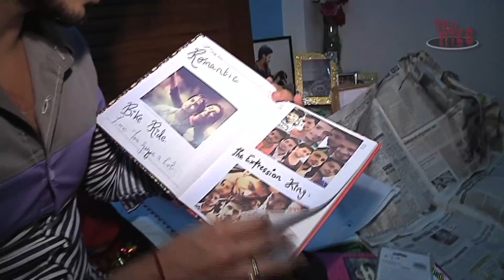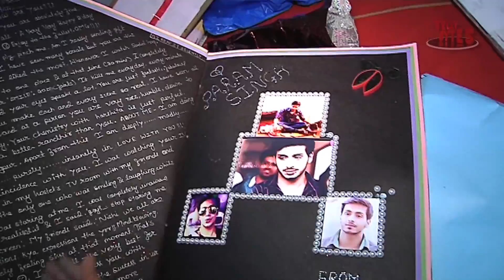Param Singh aka Randhir Shekhawat of Sadda Haq recieves gifts from fans. PART 3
Param Singh Gift Segment